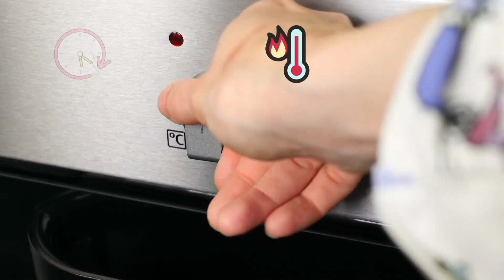CARROT CAKE o TARTA DE ZANAHORIA 🥕| LaDulcepedia.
En este video te enseño como preparar una increíble y deliciosa tarta de zanahoria, también llamada carrot cake. Esta es la receta que mas me gusta de todas las que he probado, tiene un sabor delicioso y el bizcocho una textura tierna y esponjosa.

Vamos con la receta!

CARROT CAKE O TARTA DE ZANAHORIA
▶▶RECETA PARA MOLDE DE 23CM de diámetro
Para 10-12 raciones

▶PARA EL BIZCOCHO (0:28)
● 6 Huevos
● 450gr Zanahoria rallada
● Zumo de 1/2 limón
● 375gr Azúcar Blanco
● 300ml Aceite de oliva suave (también puede ser de girasol)
● 420gr Harina común todo uso
● 150gr Nueces
● 1.5 cucharaditas de bicarbonato de sodio
● 1 Sobre levadura royal (16gr polvos para hornear)
● 1 cucharadita jengibre
● 4 cucharaditas de canela
● 1/2 cucharadita clavo en polvo
 *Hornear a 170ºC con ventilador apagado y calor arriba y abajo. Vas a tener el bizcocho horneando de 80 a 90 minutos o hasta que al pincharlo con un palillo salga limpio.

▶PARA LA CREMA DE QUESO (4:30)
● 420gr Mantequilla sin sal a temperatura ambiente
● 420gr Azúcar glas (impalpable o flor)
● 500gr Queso Philadelphia (Queso crema)
● Opcionalmente colorante en pasta blanco

▶ MONTAJE (5:36)

OTROS VIDEOS DEL CANAL RELACIONADOS CON ESTE

Muchas gracias!